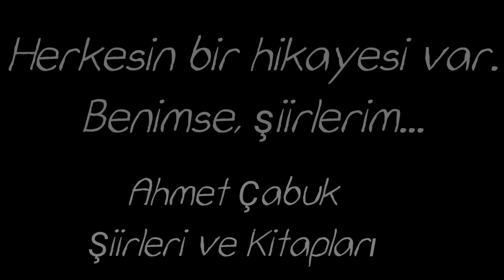Ahmet Çabuk - Veda Fayı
Eser / Yorum; Ahmet Çabuk

Katkılarından dolayı şiir kalpliye teşekkürler...